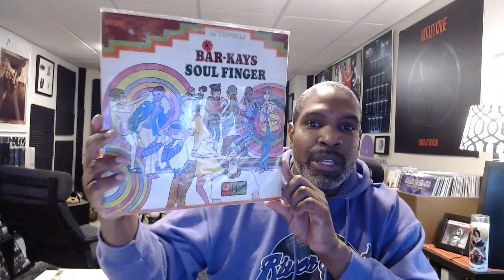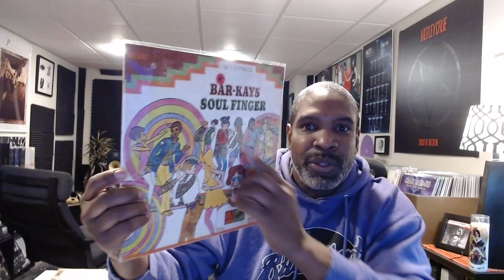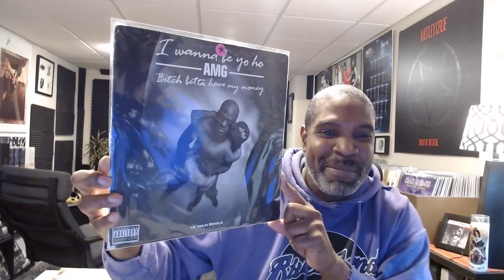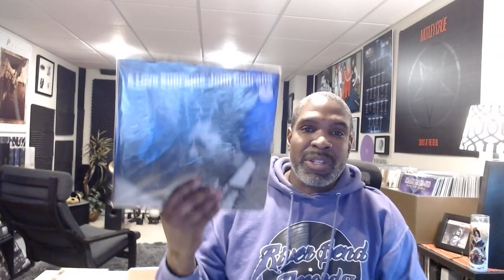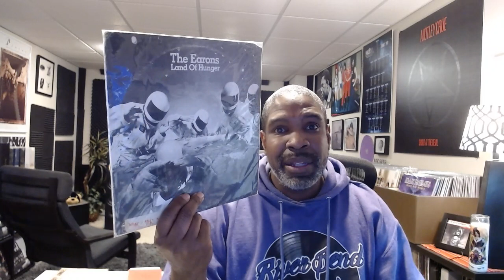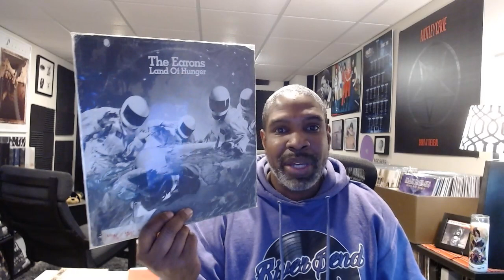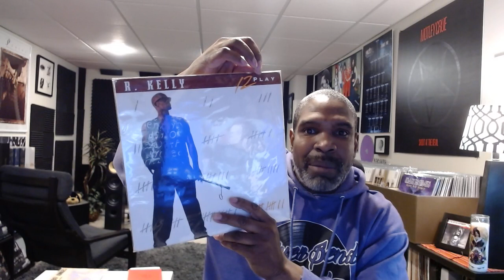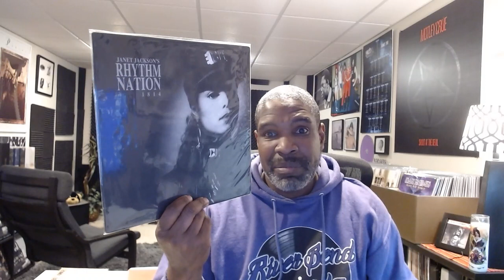RE: 10 Worst Condition Records In My Collection (Gary)